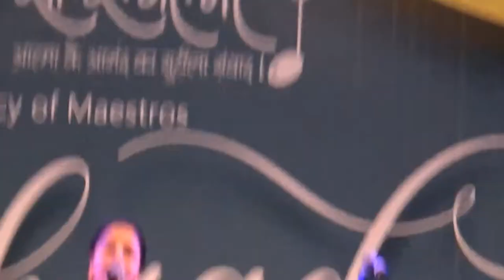Rasika Gawde Live in Irshaad